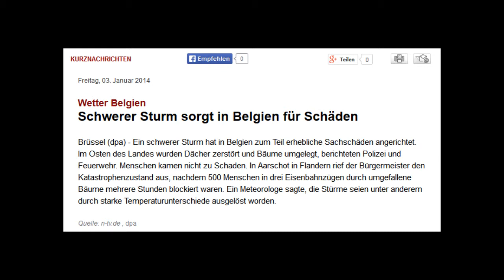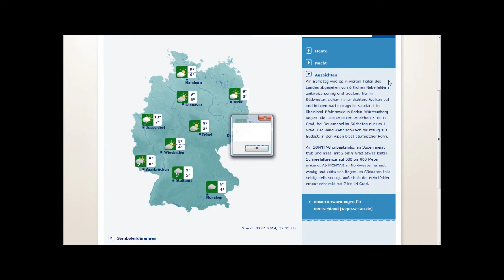3.1.2014 sudden night HAARP thunderstrom from BELGIUM like Pukkelpop after red pink sunset